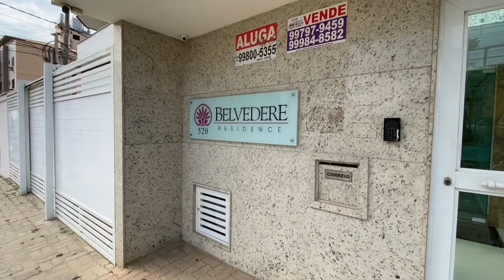Apartamento - Riviera Fluminense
POTY